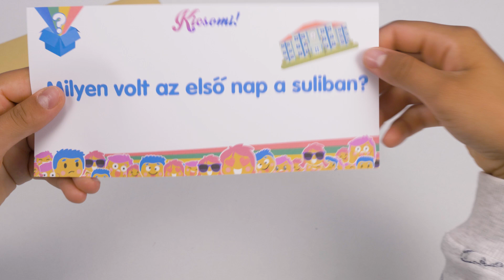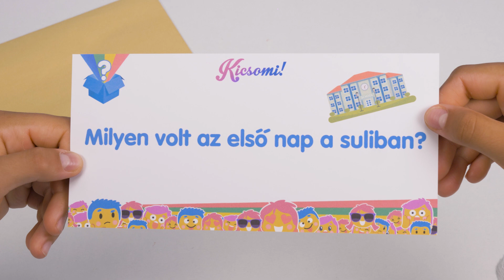Kicsomi - ⚽ Csocsó ⚽: 🎁 Készíts velünk karórát!! ⌚️⏰🥰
Még sosem volt saját karórád? Itt az alkalom, hogy csinálj egyet magadnak. Kövesd a lépéseket a videóban és már hordhatod is!

A Kicsomi csapata:
🦄 Kiki 🦄
⚽ Csocsó ⚽
⭐ Mimi ⭐

Termékinformáció:
Anyaga: papír